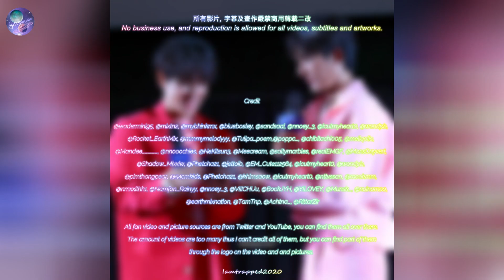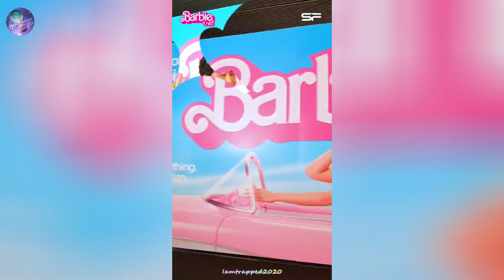2023-07-20 EarthMix(เอิร์ทมิกซ์)-SFxBarbie Event Video Collection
All fan video and picture sources are from Twitter and YouTube, you can find them all over there. The amount of videos are too many thus I can't credit all of them, but you can find part of them through the logo on the video and and pictures.